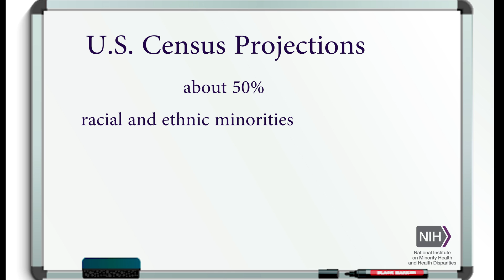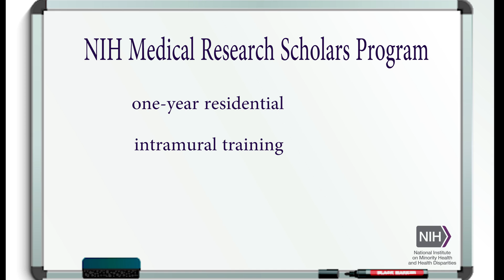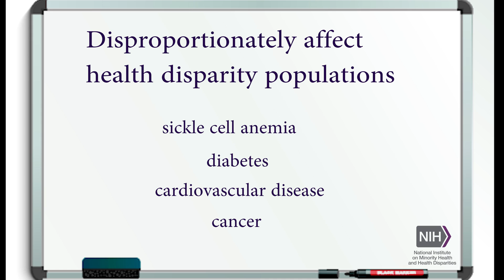NIH Medical Research Scholars Program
Anna María Nápoles, Ph.D., M.P.H., Scientific Director of the Intramural Research Program at the National Institute on Minority Health and Health Disparities highlights the NIH Medical Research Scholars Program (MRSP).